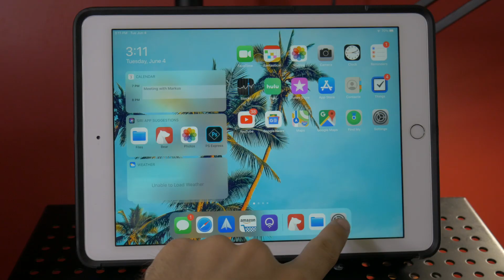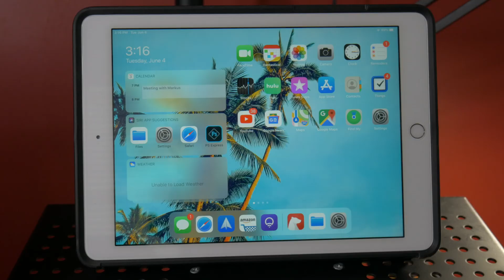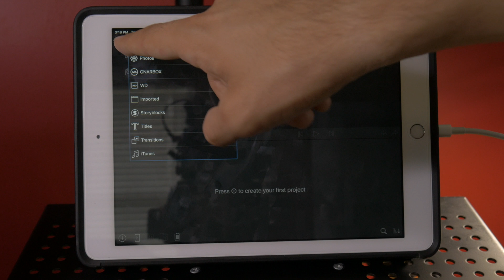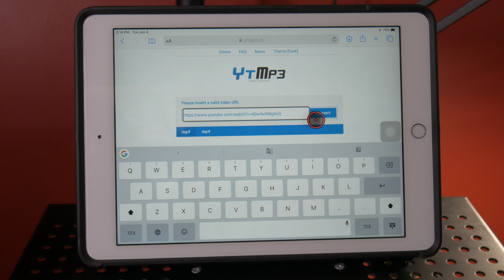An iPad Can Replace your MacBook?? | I was WRONG about iPadOS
iPadOS was announced at WWDC 2019, and with so many new features including mouse support, does this finally mean that an iPad can replace your MacBook? Here's why I was wrong about iPadOS.